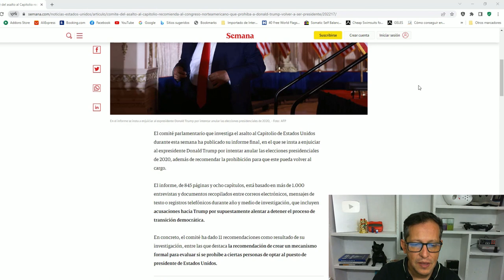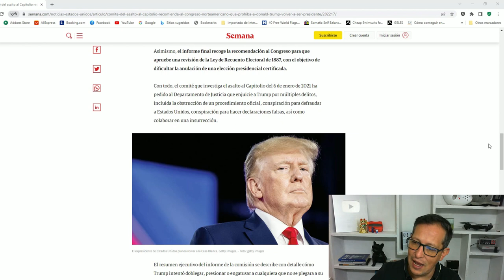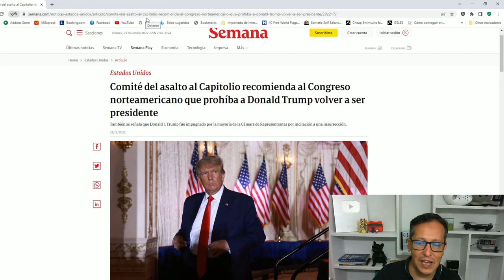🚨🚨 ULTIMAS NOTICIAS DE ESTADOS UNIDOS. KAMALA HARRIS CULPA A LOS REPUBLICANOS DICIEMBRE 23 DE 2022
ULTIMAS NOTICIAS DE ESTADOS UNIDOS DE AMÉRICA  QUIEREN SACAR A TRUMP DEL JUEGO COMO SEA 23 DICIEMBRE
MIS AMIGOS, La crisis fronteriza en los Estados Unidos ha sido un tema candente durante ESTOS DOS años. La cantidad de inmigrantes indocumentados que ingresan a los Estados Unidos está en su punto más alto, y la falta de un plan integral de inmigración por parte del gobierno federal solo ha exacerbado el problema. Esta afluencia de inmigrantes indocumentados ha causado una presión sobre los recursos locales en estados fronterizos como Arizona, Texas y California. El impacto económico de la crisis fronteriza también es de largo alcance. TAMBIEN DEBIDO A La introducción de nuevas políticas, QUE LO QUE HACEN ES AGRANDAR MAS ESTE PROBLEMA.
MIS PATROPTAS, YA COMO TODOS SABEMOS, La vicepresidente Kamala Harris fue designada por Joe Biden como la responsable de la frontera. Sin embargo, la demócrata culpa a los republicanos por la crisis migratoria que ha enfrentado el Gobierno desde la llegada de Biden al poder.
Y lamentablemente, lo que hemos visto en particular, me entristece decirlo, de los republicanos en el Congreso es una falta de voluntad para participar en una reforma significativa que en realidad podría arreglar mucho de lo que estamos presenciando, dijo Harris. Y YO ME HAGO UNA PREGUNTA MIS AMIGOS. CUANDO UNA PERSONA TOMA UNA RESPONSABILIDAD, TIENE QUE APROPIARSE DE ELLA Y NO DAR EXCUSAS VARATAS COMO SI FUERA UN INFANTE IRRESPONSABLE.
O USTEDES QUE CREEN. DEJAME TU OPINION, GRACIAS. BUENO PROSIGO CON LA NOTICIA. Y AGREGO Kamala Harris la principal encargada de la migración en la frontera sur aseguró que la Casa Blanca tiene intenciones de impulsar la tecnología para ayudar a procesar los casos de asilo de manera más eficiente y agregar más agentes en la frontera sur.
La reforma de nuestro sistema de inmigración solo puede ocurrir a través del Congreso en términos de la aprobación de un proyecto de ley de inmigración que permita un camino legal hacia la ciudadanía y una presencia legal en el país, sostuvo.
MIS AMIGOS, USTEDES LE CREEN A Kamala Harris? DEJAME TU RESPUESTA EN LOS COMENTARIOS, Y QUE EL TODO PODEROSO LOS COLME SIEMPRE DE SUS GRACIAS DIVINAS, PARA TI Y FAMILIA.